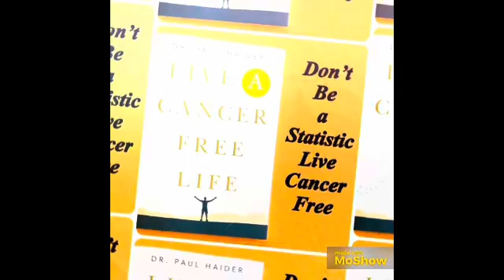Are Prunes Good For You or Not?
Do Prunes Improve Your Health or Not? Let's Look at The Science. See Lots of New Science Articles Below. Watch Video. Dr. Paul Haider – Award Winning Master Herbalist and Health and Wellness Instructor for 34 Years.

See Science Articles Below:

NIH - 2024 - The effects of plum products consumption on lipid profile in adults: A systematic review and dose-response meta-analysis

NIH - 2023 - Inhibition of α-Amylase, α-Glucosidase, Pancreatic Lipase, 15-Lipooxygenase and Acetylcholinesterase Modulated by Polyphenolic Compounds, Organic Acids, and Carbohydrates of Prunus domestica Fruit

NIH - 2022 - Cancer protective effects of plums: A systematic review

NIH - 2121 - Polyphenolic QTOF-ESI MS Characterization and the Antioxidant and Cytotoxic Activities of Prunus domestica Commercial Cultivars from Costa Rica

NIH - 2023 - Plum supplementation and lipid profile: a systematic review and meta-analysis of randomised controlled trials

NIH - 2010 - Use of prunes as a control of hypertension

NIH - 2010 - Report: prunes and liver function: a clinical trial

NIH - 2016 - A Systematic Review on the Health Effects of Plums (Prunus domestica and Prunus salicina)

NIH - 2017 - Dried Plums, Prunes and Bone Health: A Comprehensive Review

NIH - 2022 - Prune Juice Containing Sorbitol, Pectin, and Polyphenol Ameliorates Subjective Complaints and Hard Feces While Normalizing Stool in Chronic Constipation: A Randomized Placebo-Controlled Trial

NIH - 2022 - The Role of Prunes in Modulating Inflammatory Pathways to Improve Bone Health in Postmenopausal Women